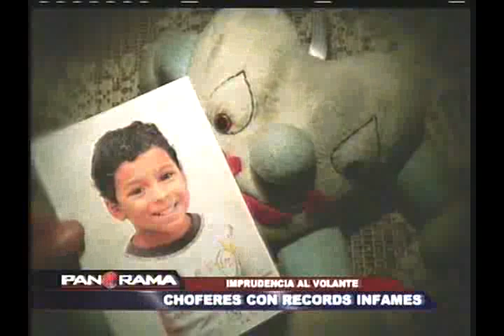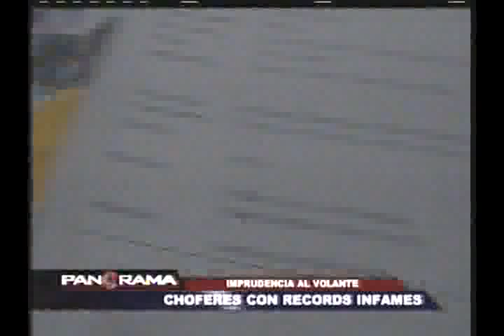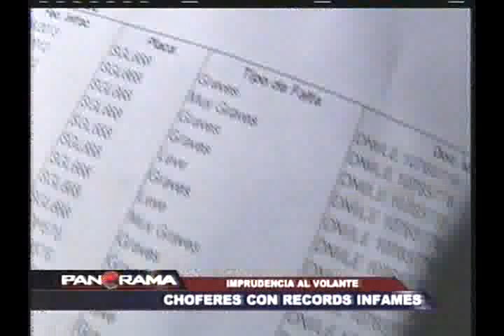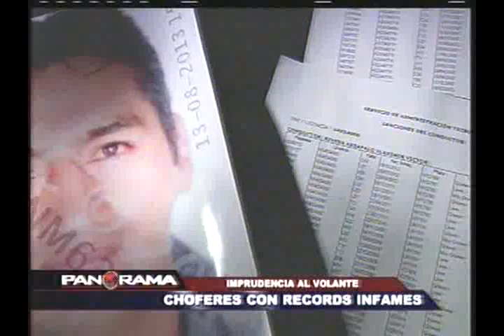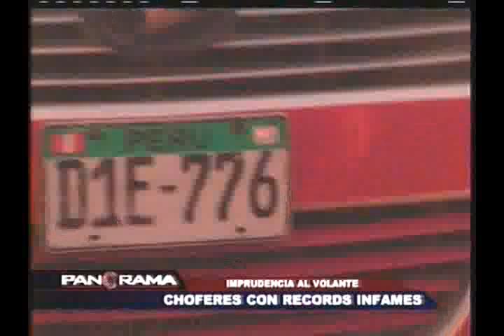Choferes con récords infames: pequeñas vidas destruidas por asesinos al volante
Cada año en nuestro país mueren 3,500 personas en accidentes de tránsito. Sólo el año pasado se registraron 80,000 incidentes de este tipo.  Del total de los fallecidos, 8 de cada 10 son peatones.